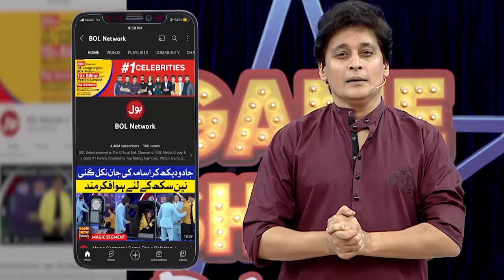Sara And Zain Arguement In Live Show | Game Show Pakistani | Sahir Lodhi Show | TikTok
Sara Aur  Zain Ki Live Show Mein Behes